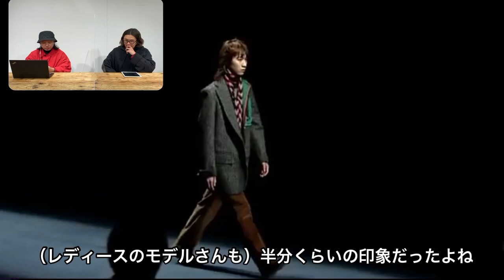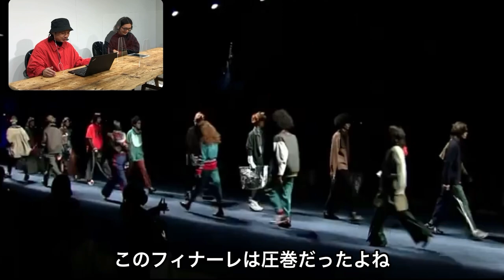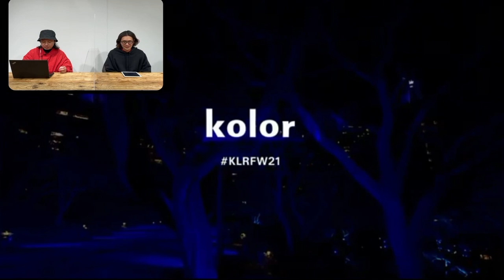【kolor 21AW COLLECTION】実際に解説しました‼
先日潜入したkolor 21AW COLLECTIONの動画を振り返りながら、メインバイヤーと一緒に解説しました‼︎是非、ご覧下さい！

ALMOSTBLACK
ANREALAGE
ANREALAGE × VISION STREET WEAR
BLANC..
DC × BASQUIAT
DISCOVERED
doublet
DRESSEDUNDRESSED
FUMITO GANRYU
Ground Y
JOHN LAWRENCE SULLIVAN
KIJIMA TAKAYUKI
kolor
kolor beacon
ksubi
LAD MUSICIAN
LES TIEN
LIBERUM
Maison Margiela
MAISON U
Off-White
PATRICK STEPHAN
P.E.O.T.W AG
RAF SIMONS
RAF SIMONS × FRED PERRY
Rick Owens
TAKAHIROMIYASHITATheSoloist.
th
th vier
TOGA VIRILIS
TOGA × Speedo
UNITED NUDE
WE11DONE
yoshiokubo
VITAL MATERIAL